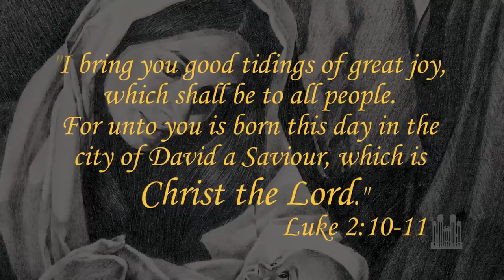John Rhys-Davies Explains the Importance of the Christmas Story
Purchase the full program of "Let The Season In" on DVD and CD:

During an interview with John Rhys-Davies he expounds upon his Luke II reading during the 2013 Mormon Tabernacle Choir Christmas concert.